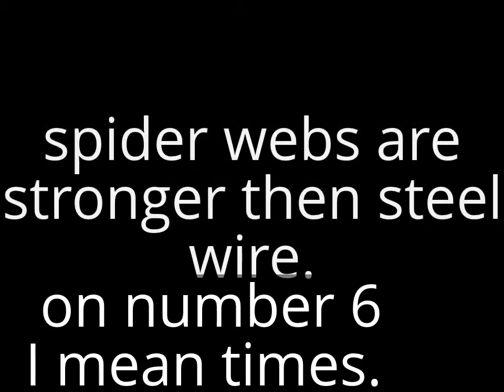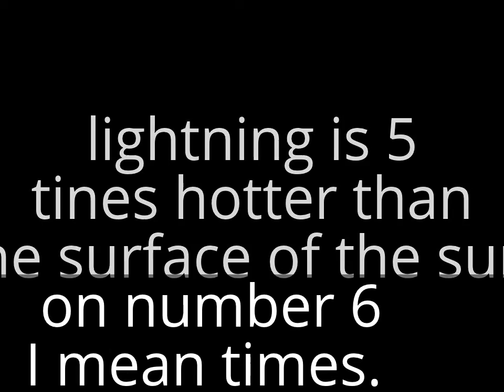6 strangest facts edited